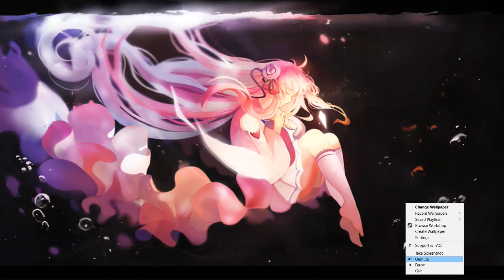Preview: Wallpaper Engine Submerged RE Zero WP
This is Just A preview of A wallpaper I added effects to. I do not own this Art.